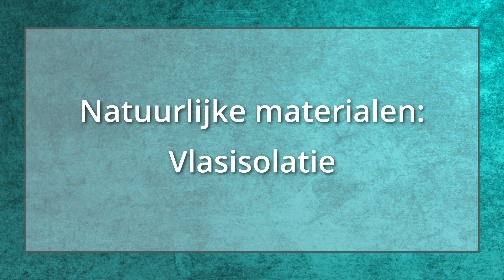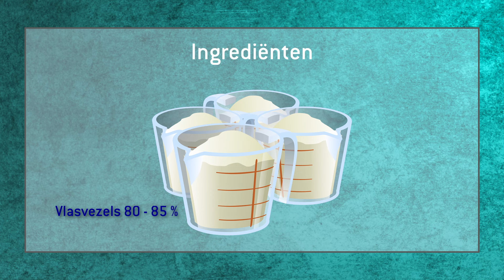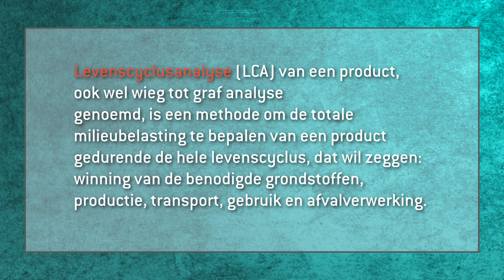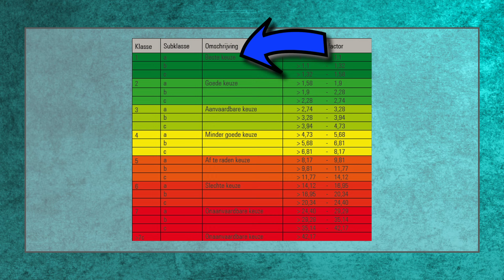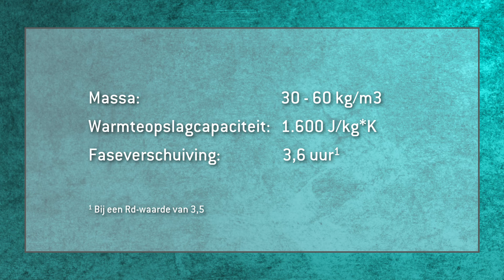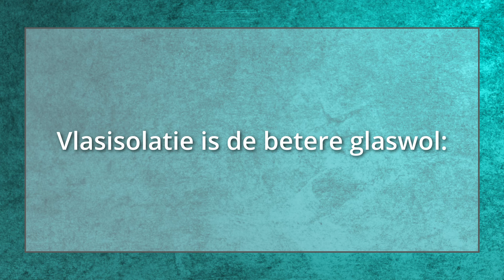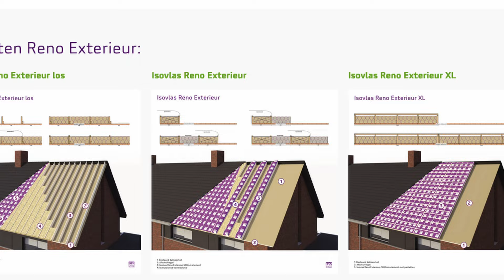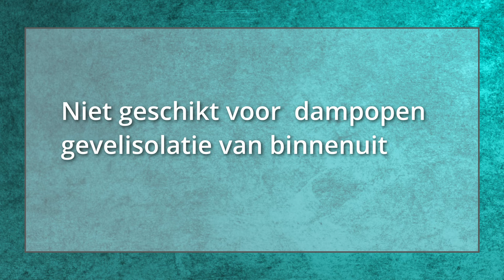Natuurlijk isoleren met vlas - eigenschappen, voordelen en aandachtspunten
Isoleren met natuurlijke materialen heeft vele voordelen. Vlasisolatie is een van de bekendste natuurlijke isolatiematerialen. In deze video leg ik uit wat de eigenschappen van vlasisolatie zijn, hoe hij gemaakt wordt en welke aandachtspunten er zijn.

Timestamps:
0.00 Is vlasisolatie alleen voor geitenwollensokken?
0.49 Waaruit bestaat vlasisolatie?
1.37 Is vlasisolatie recyclebaar?
2.19 Gezondheidseffecten van vlasisolatie
3.09 Milieuclassificatie
4.14 Welke isolatiewaarde heeft vlasisolatie
4.53 Faseverschuiving
6.15 Vochteigenschappen van vlasisolatie
6.48 Welke brandklasse heeft vlasisolatie
7.31 Conclusie
8.34 Welke isolatieproducten zijn er?
9.04 Aandachtspunten voor vlasisolatie